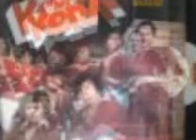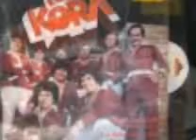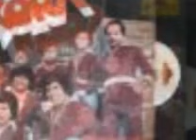Los Kora- Presentimiento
Este Es Otro Gran Exito Presentimiento De Los Kora Puro JALISCO!